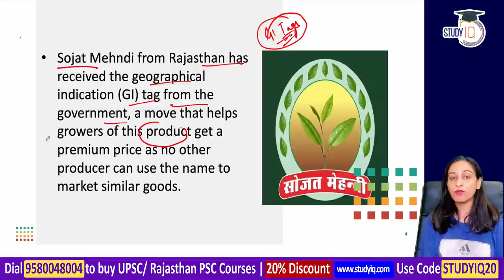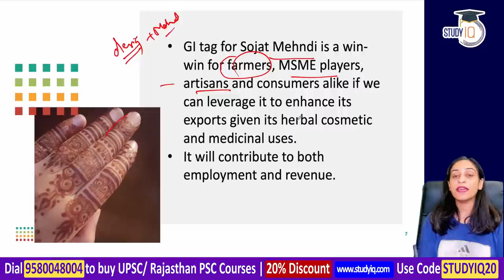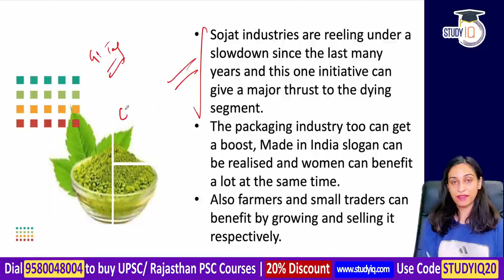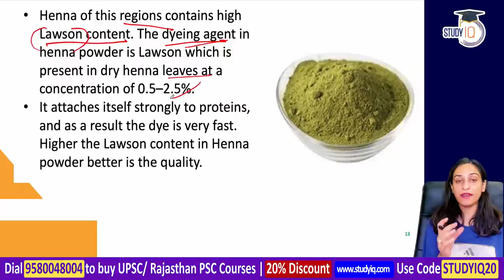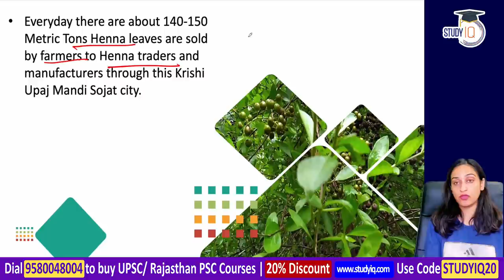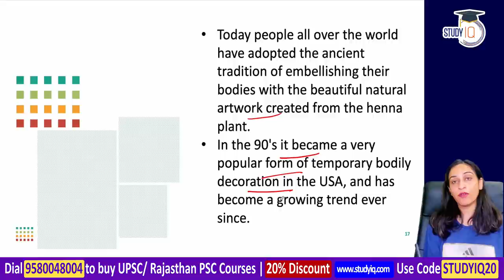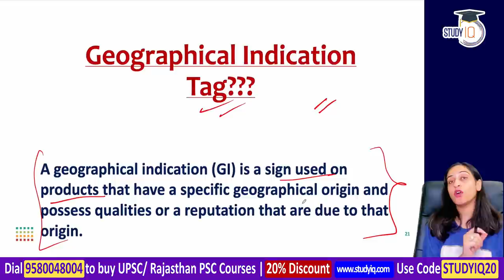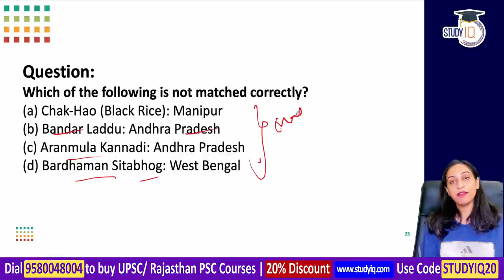Sojat Mehndi of Rajasthan gets Geographical Indication Tag - Rajasthan Civil Service Exam, RPSC 2021